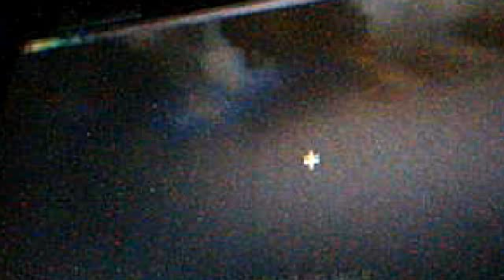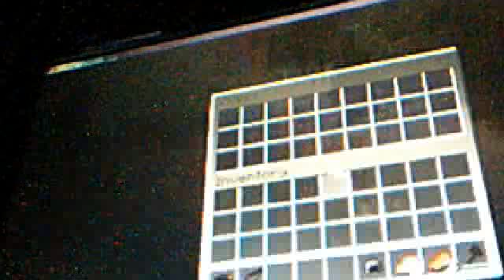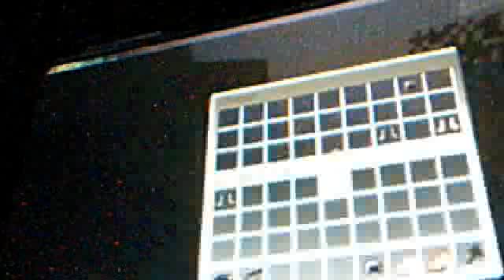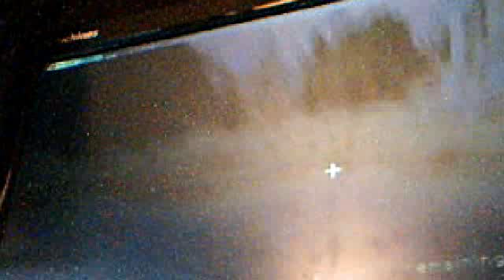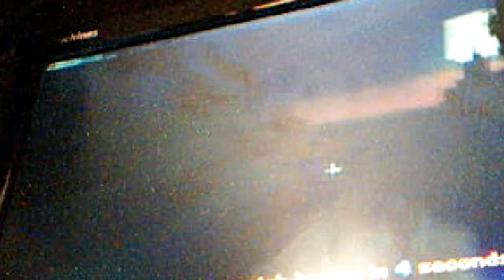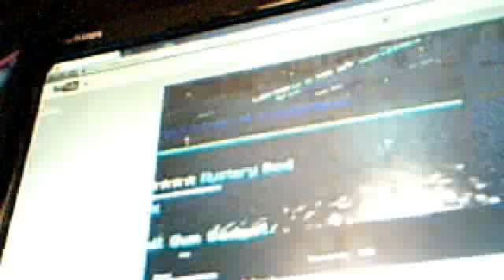Survival games with domo096!!!!!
omg i suck